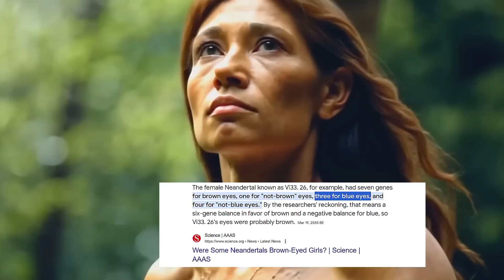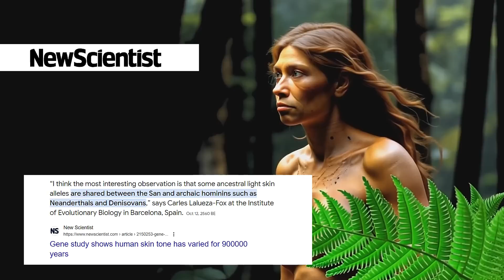Real Archaeologists Reveal Neanderthal Garden of Eden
The Gibraltar skull is one of the most significant Neanderthal remains ever discovered, providing insight into the morphology, behavior, and genetics of the extinct relatives of modern humans.  The skull was discovered in Gibraltar in 1848, years before the well-known Neanderthal discoveries in Germany, but its significance was not immediately recognized.

The skull was discovered at Forbes' Quarry, which is located on the northern face of the Rock of Gibraltar. This discovery was significant because it occurred nearly a decade before the first known Neanderthal specimen was discovered in the Neander Valley in 1856. Despite its importance, the skull was little studied for several years until Neanderthal fossils drew scientific attention.  She provides an important window into pre-contact Neanderthal populations that were isolated but adaptable to the Iberian Peninsula's unique environmental conditions.

The skull belonged to a mature adult female, often referred to as "The Gibraltar Woman." Analysis of her cranial features suggests she had a robust structure with a low, sloping forehead, prominent brow ridges, and a large nasal aperture, all of which are characteristic of Neanderthal anatomy. This discovery was critical in recognizing that Neanderthals were a distinct hominin species separate from modern Homo sapiens, albeit capable of interbreeding.

Gibraltar woman could have also collected acorns, wild olives, hazelnuts, and chestnuts to be roasted over an open fire.  She also would have collected a huge variety of plants, and we can make educated guesses on what plants she gathered based on the fact that Neanderthals seemed to live similar to other early hunter-gatherer populations.

Wild Berries and fruits would also have been collected in summer, including wild blackberries and strawberries, grapes and plums.   Wild figs were abundant and provided a nutritious source of sugar, fiber, and other nutrients.   Tubers including wild carrots and parsnips may have been collected,  as well as leafy greens such as spinach and nettles.  She could have collected The bark of willow, which contains a compound similar to aspirin, and Yarrow may have been used to treat wounds, reduce bleeding, and relieve inflammation.

CHAPTERS:
0:00 DISCOVERY OF THE GIBRALTAR WOMAN SKULL
5:00 THE ROCK OF GIBRALATAR
10:00 THE ENVIRONMENT